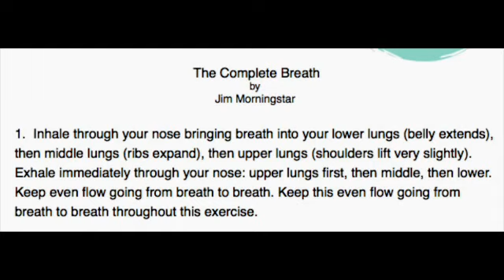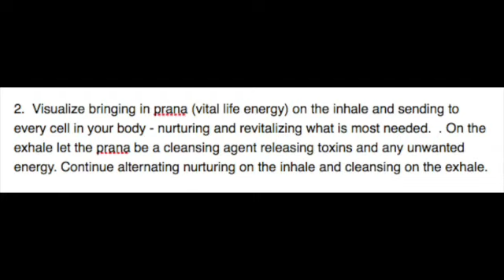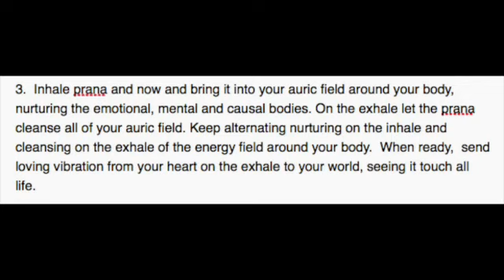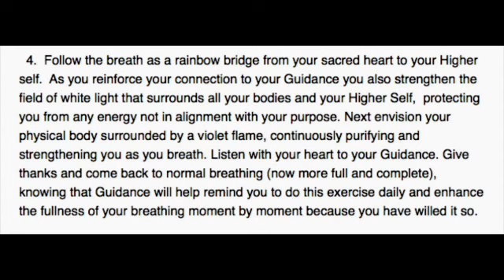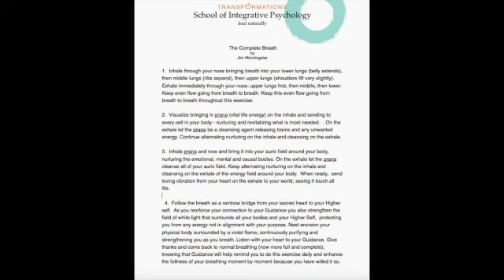The Complete Breath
Jim Morningstar shares the four steps of The Complete Breath exercise for physiological well being, emotional balance, mental clarity and spiritual refreshment and guidance. Each step demonstrated is noted for its uses and benefits. It can bring you to centering, peace and greater resourcefulness in as little as two minutes or can be extended to a 30 minute meditation.